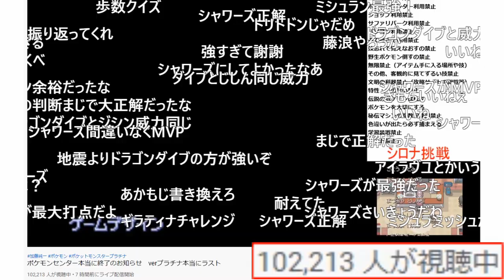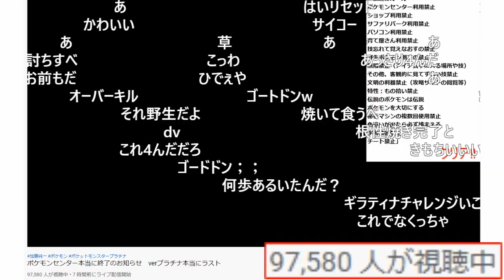消し炭にされるゴードドン【2020/03/16】